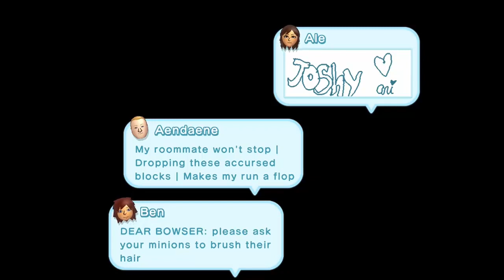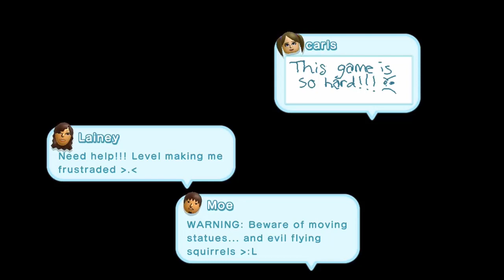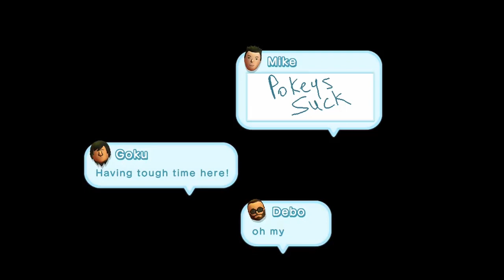New Super Mario Bros U - Ep. 2 w/commentary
My program fucked the audio in the last episode, fixed it :D